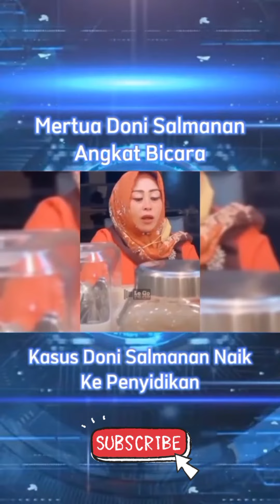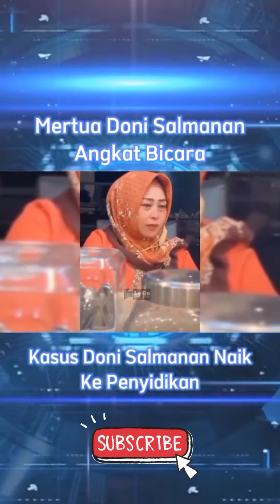ibunda dinan fajrina angkat bicara kasus doni salmanan